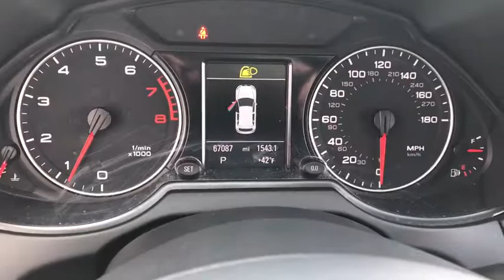2012 Audi Q5 Elmhurst, Schaumburg, Niles, Oak park, Crystal Lake, IL 80575A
2012 Audi Q5
2012 Audi Q5 2.0T Premium Plus - Stock#: 80575A - VIN#: WA1LFAFP4CA098500

2012 Audi Q5 Black 2.0T Premium quattro 8-Speed Automatic 2.0L I4 TFSI Direct Injection DOHCAwards:* 2012 IIHS Top Safety Pick * 2012 KBB.com Total Cost of Ownership Awards 27/20 Highway/City MPGCall or Come to Honda On Grand in Elmhurst and get a deal that you can smile about!Reviews:* Top-notch interior craftsmanship; class-leading fuel economy; top crash scores; roomy backseat; sporty handling. Source: Edmunds